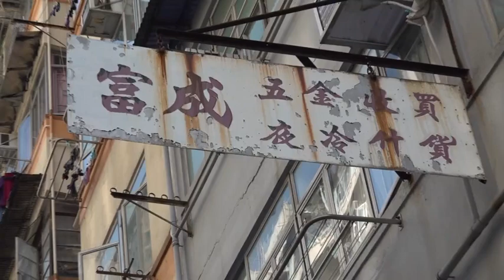林郑月娥视察“受限区域” 强调抗疫工作人性化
香港油麻地佐敦一带地区持续暴发疫情，多栋大厦污水样本检测持续呈阳性。1月23日凌晨4时，香港特区政府宣告，将油麻地佐敦区内约5万平方米的片区划为“受限区域”，要求该区域内人士须留家强制检测，希望在48小时内完成行动，实现“小区清零”的目标。
         据悉，这是香港特区政府自2020年12月8日为封锁高风险处所制定相关法律框架以来，首次引用该法例发出“禁足令”。林郑月娥介绍，此次行动有来自多个政府部门共计超过3000名公务人员参与支援，她提出要求，希望相关工作可以做到“越人性化越好”。